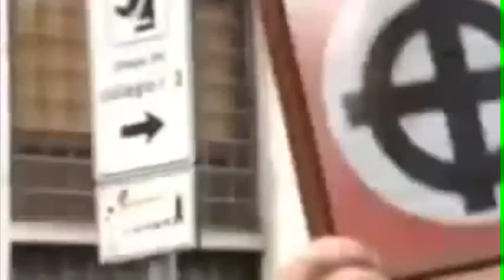* WARNING * GRAPHIC CONTENT * Animals - Martin Garrix [ZioSilvio remix]